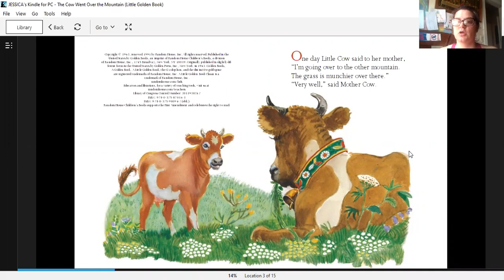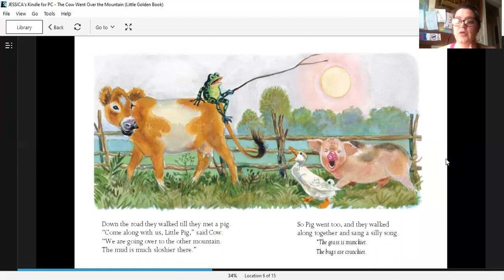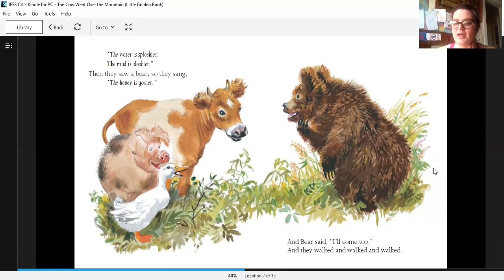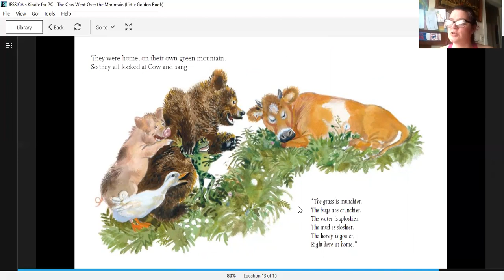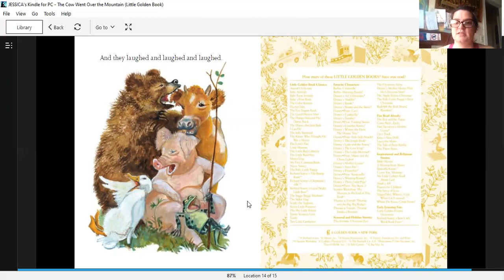Ms. Jessica reads 'The Cow went Over the Mountain"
'The Cow Went Over the Mountain"